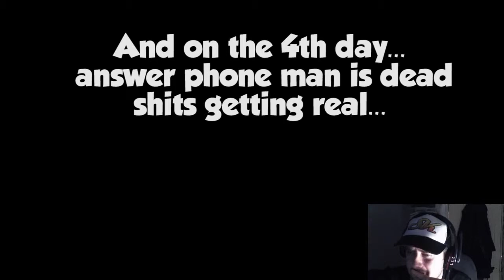Five Nights at Freddy's part 3: SKay Streams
So Um... FUCK NIGHT 4!